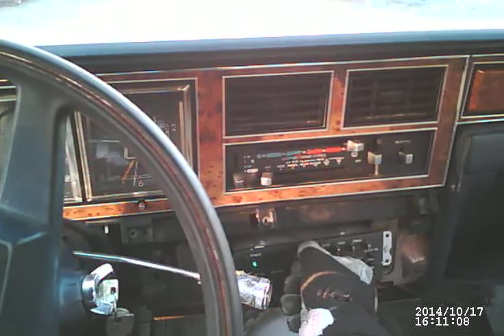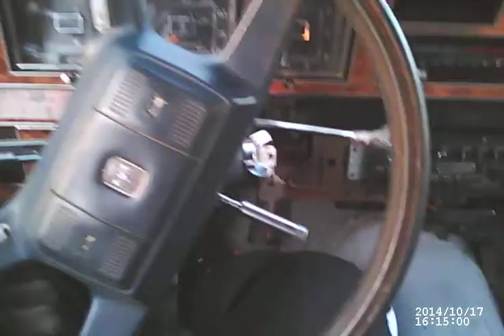enduro part1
100 lap enduro 10/18/14